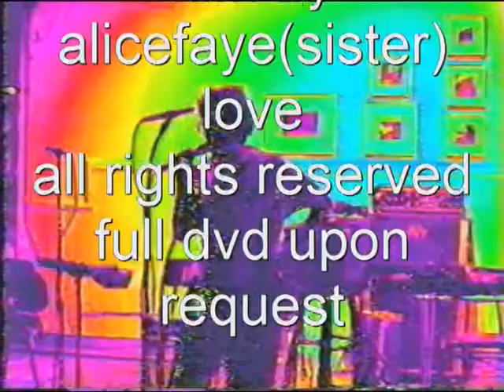intro vintage film 1990 BAA Improve Series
LADonna Smith,Davey Williams, Annie Gosfield and Roger Kleier perform in Birmingham alabama 1990 as part of thhe BAA Improve Series founded by LaDonna Smith